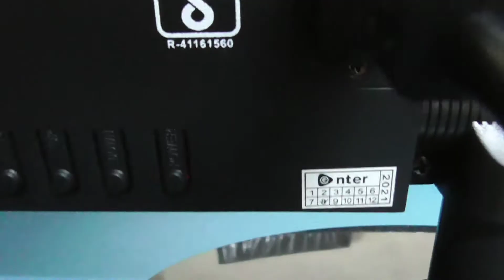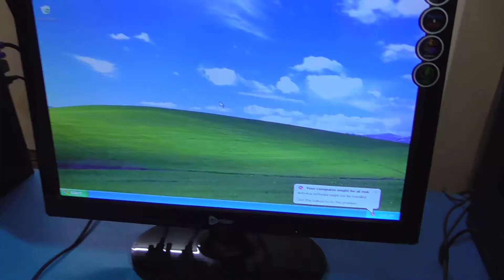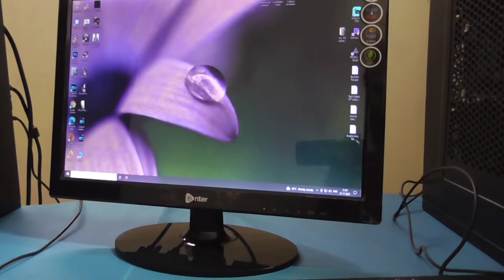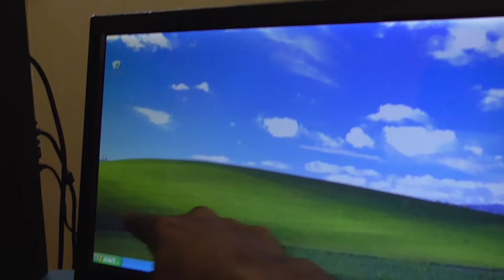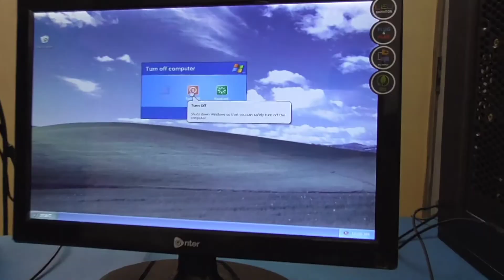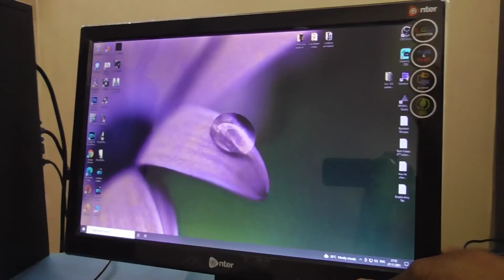How to connect two cpus with one monitor, how to connect two computers to one monitor without kvm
2 cpu 1 monitor connector - How to connect two cpus with one monitor and how to connect two computers to one monitor without kvm
FHD LED Backlit Monitor (E-MO-A06) Buy